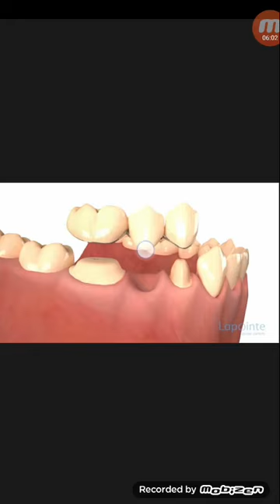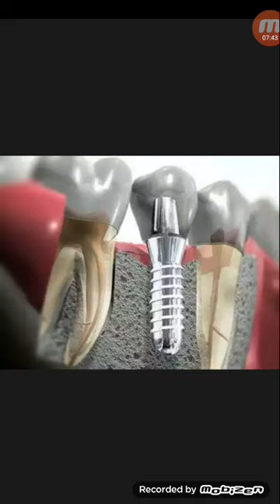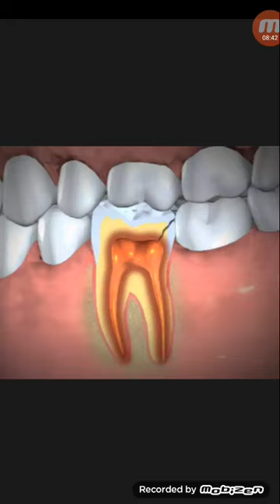ব্যাথা হওয়া দাঁত তুলে ফেলে নকল/কৃত্তিম দাঁত লাগিয়ে নিলে কেমন হবে...